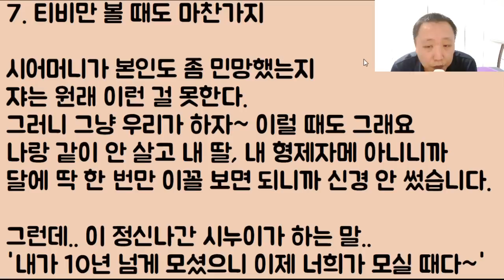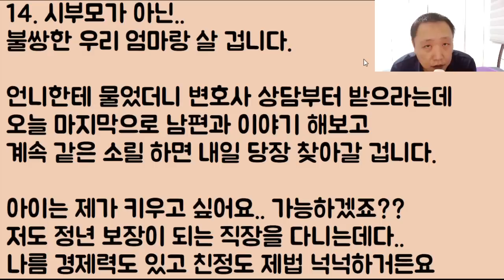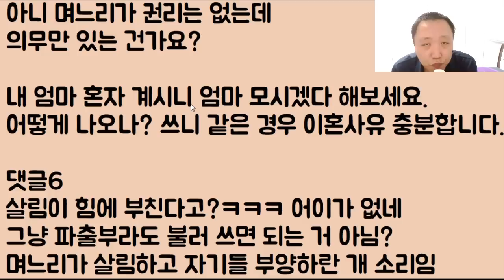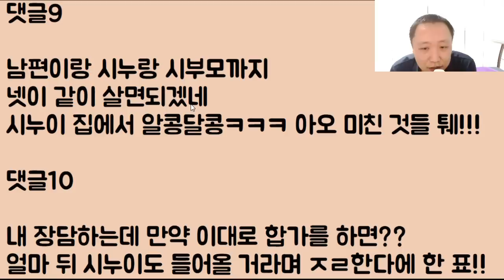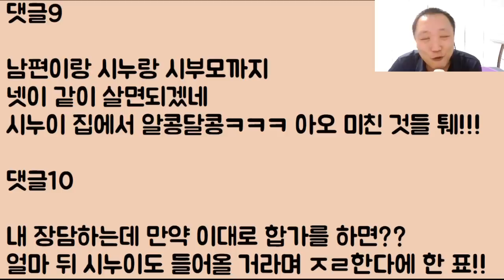[아니 이 냔이?ㅋㅋ] 딸내미한테 재산 다 뜯기고 수발들며 살다 이제 때가 되었다며 갑자기 합가를 하자는 시부모.. 미친? 장난하나ㅋㅋ 할매 아들 반품!!!